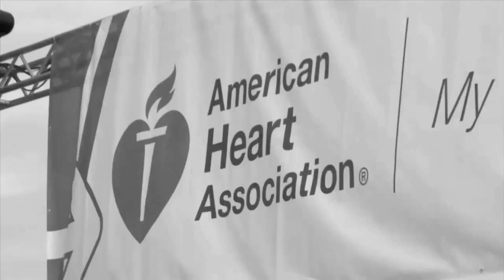Thank you from Reliant and the American Heart Association Houston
There's power in numbers. We're working with the American Heart Assocaition and our communities to make sure that these numbers are more powerful than ever.
In the U.S., some form of Cardiovascular Disease affects 1 in 3 adults.
Since 1949, the American Heart Association has provided support, education and resources for those impacted by Cardiovascular Disease.
Reliant is proud to team up with the American Heart Association to help our customers get involved with this important cause, we created the Reliant Heart Power Plan, which gives our customers the ability to donate when choosing their electricity plan.

While the Walk may be over, the Fight isn't.